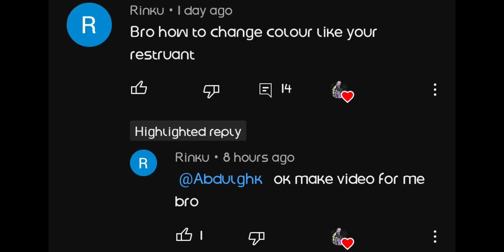How to get black lined Wall||Video on fan/viewer request||Restaurant tycoon 2||ROBLOX||Abdulghk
Hey Wassup Guys How r u??...Hope you're having a good day...this video is specially for my fan/viewer..In this video I showed u how to get Black Lined wall ...If u want me to make video on any topic u don't understand or want tutorial on any video comment below...I will surely reply u or make video on your request...Peace out ✌️..